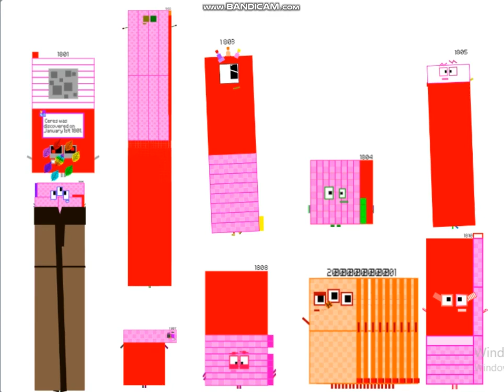Numberblocks Band Retro 1801-1810 (Each Sounds) (For